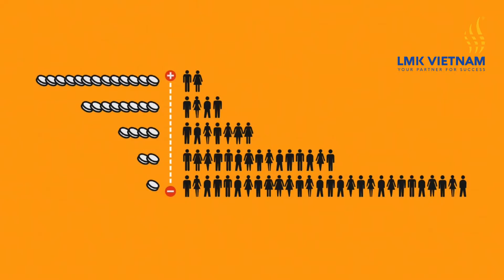Hợp tác trong lĩnh vực lao động và an sinh xã hội giữa Việt Nam&Romania, Việt Nam&Bungary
Công ty cổ phần LMK Việt Nam CÔNG TY CỔ PHẦN LMK VIỆT NAM

Địa chỉ: Tầng 3, tòa nhà Mỹ Đình Plaza, 138 Trần Bình, phường Mỹ Đình 2, Nam Từ Liêm, Hà Nội